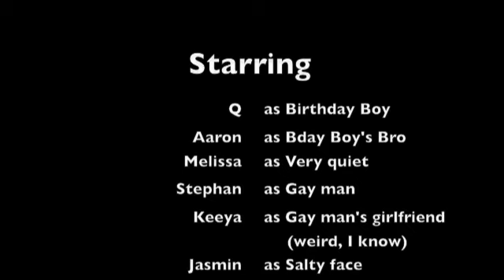Q's 25th Birthday: Pocono Weekend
Q's 25th bday in the Poconos